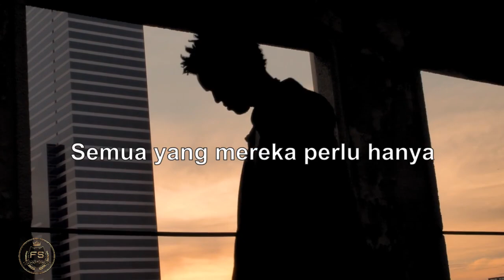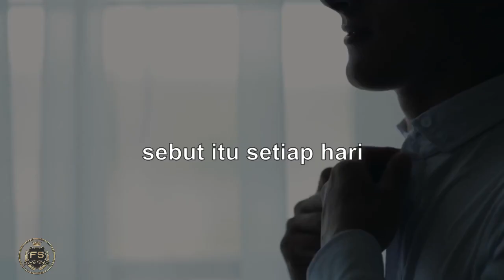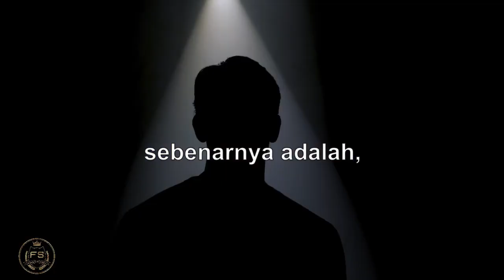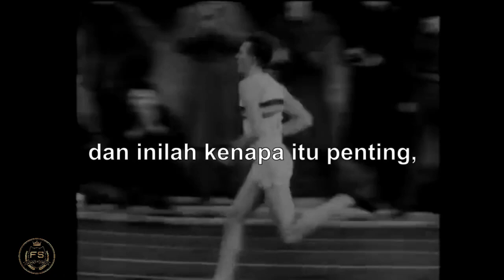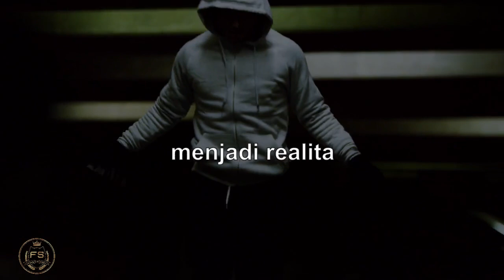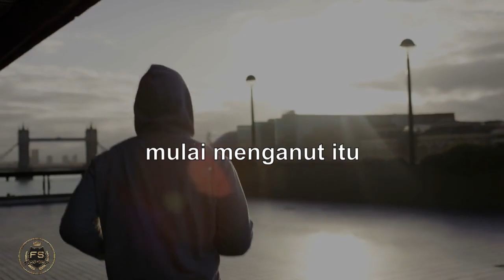TIDAK ADA YANG MUSTAHIL - tonton ini untuk capai impianmu! Motivasi hidup sukses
Original edit by fondasisukses